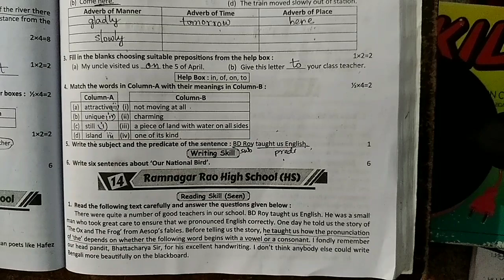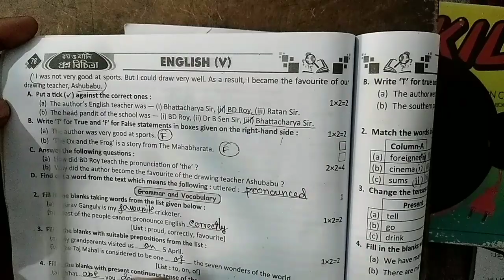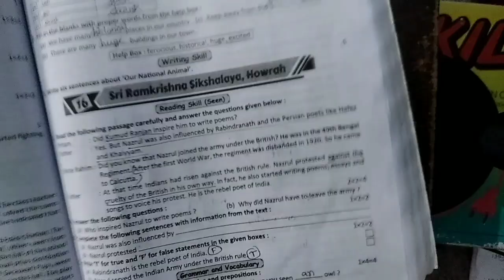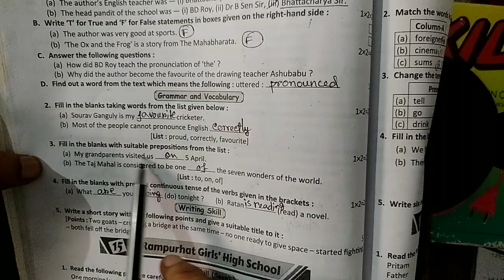RAY & MARTIN QUESTION BANK 2023 English Class 5 Ramnagar Rao High School ( HS)